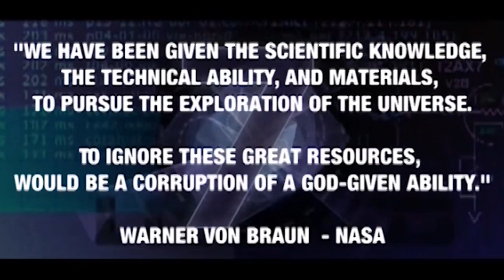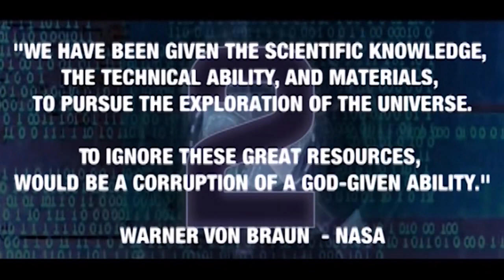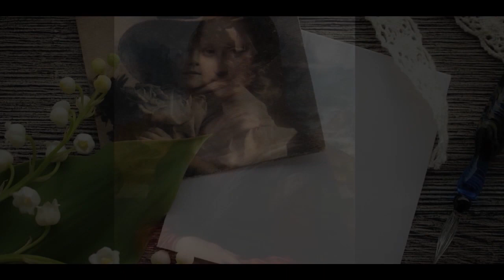Darryl John Kennedy -Soundtrack Themes - Volume 1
Original music composed for film and media.
2023 Darryl John Kennedy Productions